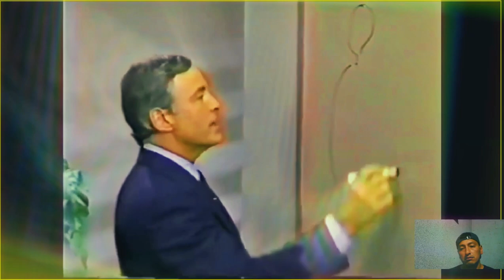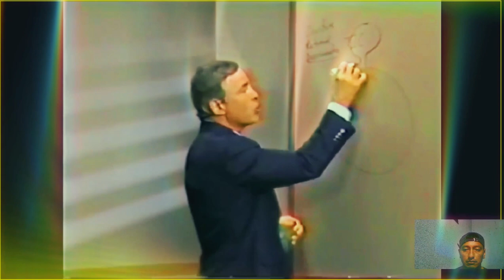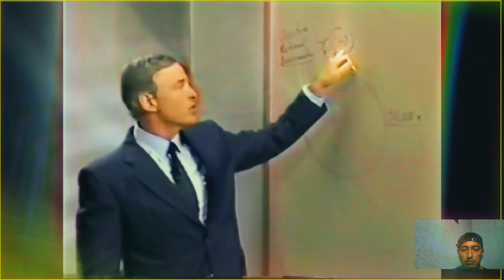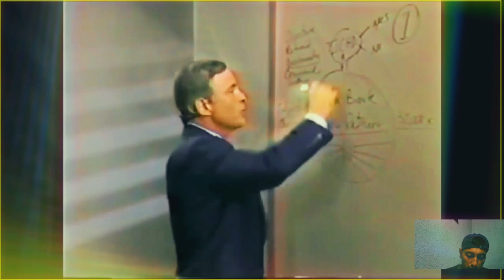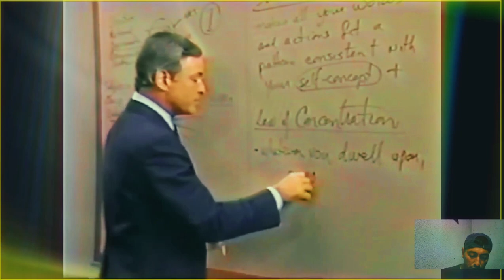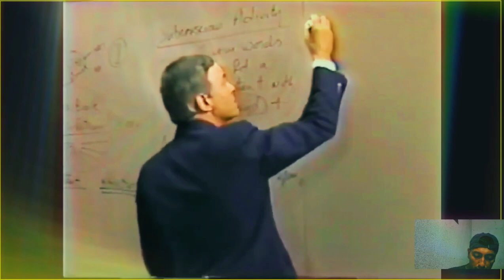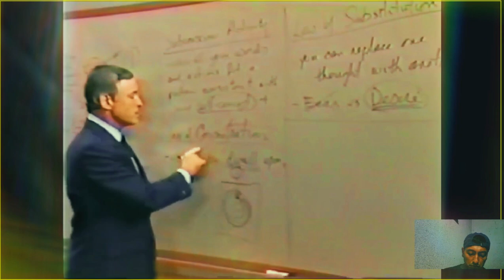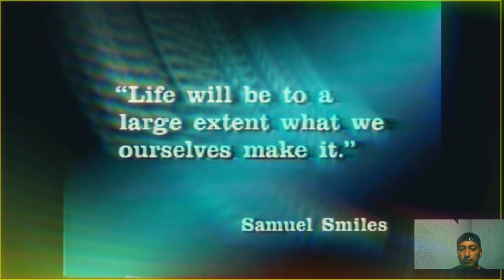como LIBERAR MI MENTE de PENSAMIENTOS NEGATIVOS Seminario Fenix Completo clase 4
como se destruye los bloqueos del subconsciente /
desprogramar el subconsciente /
brian tracy como desbloquear la mente subconsciente /
como desbloquear subconsciente /
como liberar mi mente de pensamientos negativos /

🔥 Hábitos para ser millonario: Duplica o triplica tus ingresos con un poderoso método
👇👇👇👇👇👇👇👇👇👇 por BRIAN TRACY

Seminario Fenix Completo | Modulo 4 | LIBERANDO el subconsciente para el Exito
Modulo 4: desbloquear subconsciente para Éxito 🧠
curso fenix brian tracy completo

Así desbloquean el subconsciente los grandes millonarios por ejemplo los creadores de Google, Facebook, Amazon etc...

semillas de chacarera cover

Codigo de colores de cables para instalaciones (MONOFASICA y TRIFÁSICA) | electricidad Básica 🔥

conexión de llave bipolar elibet ( llave para tablero de bomba de agua )

Como conectar automático de tanque - Tanque/Cisterna | como identificar cables de flotante

QUE ES UN CONTACTOR Y COMO FUNCIONA (MIRÁ SU INTERIOR ) CONTACTOR QUE ES Y COMO FUNCIONA

💵 cómo GANAR DINERO con la ELECTRICIDAD BASICA sirve para el electricista, pintor, albañil, plomero

is.gd/XHwkQY👈

Aquí te dejo algunos CURSOS que te volverán un profecional !!!

EL ELECTRICO es un canal que te ofrecerá muchos videos tutoriales de electricidad basica, electricidad domiciliaria, electricidad industrial o ideas para tu casa y mas contenidos de tu agrado. Si te quedas en casa para relajarte o tienes un mal día, solo necesitas recostarte o sentarte en la cama, tomar tu teléfonoo, pc, o  tablet mirar mis videos y dejar el resto para mí. Recuerda, EL ELECTRICO siempre te ama y desea que tengas un Hermoso y maravilloso día.

Si TE GUSTO el video y QUIERES COLABORAR con una DONACION con el CANAL aqui te dejo EL ENLACE, la donacion no es obligatoria :

EL ELCECTRICO es un canal que te ofrecerá muchos videos de risa, tutoriales o ideas para tus casa y mas contenidos de tu agrado como por ejemplo como ganar dinero en internet, como generar ingresos pasivos, como conetizar en las redes sociales, como invertir en acciones, como einvertir en argentina, como comprar dolares. Si te quedas en casa para relajarte o tienes un mal día, solo necesitas recostarte o sentarte en la cama, tomar tu teléfonoo, pc  o Tablet, mirar nuestros videos y dejar el resto para nosotros. Recuerda.
 EL ELECTRICO siempre te ama y desea que tengas un Hermoso y maravilloso dia.
NO SOY ASESORES FINANCIERO, TODOS MIS VIDEOS SON EN CARACTER EXPLICATIVO EN BASE A MI EXPERIENCIA. SI USTED DESEA INVERTIR LE RECOMENDAMOS QUE HAGA SUS PROPIOS ANALISIS. SALUDOS

nota : Todos los vídeos que se muestran en mi canal son absolutamente de forma explicativa en base a mis conocimientos y experiencia. El ELÉCTRICO NO se hace responsable de cualquier intento de copiar o réplicar lo que usted vea en este canal.